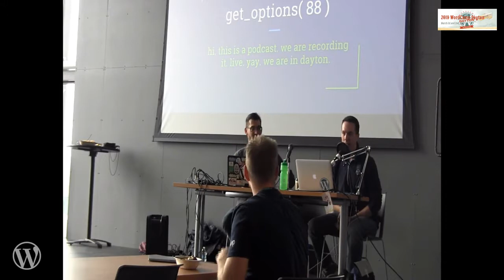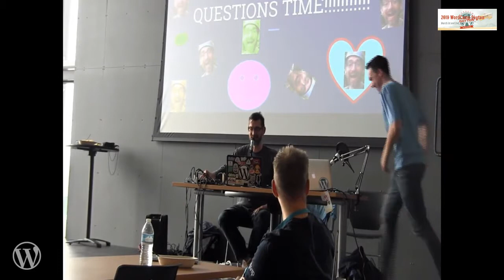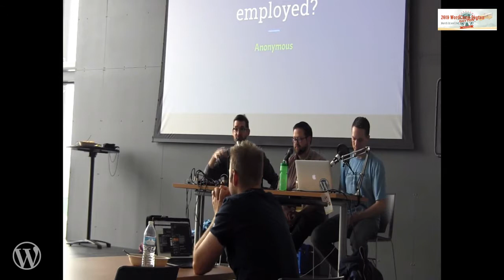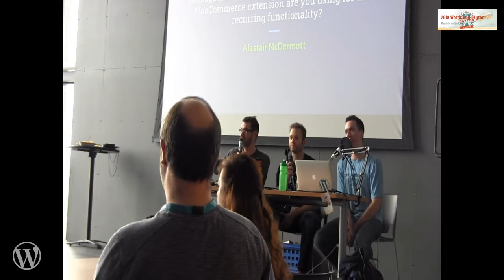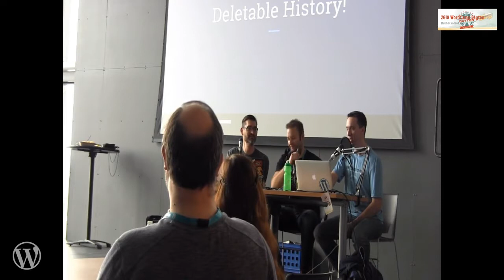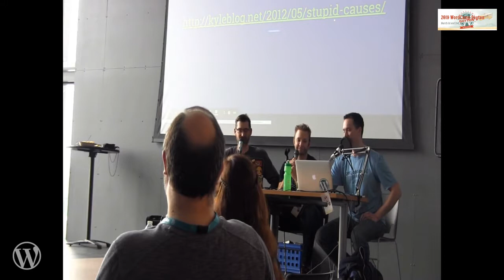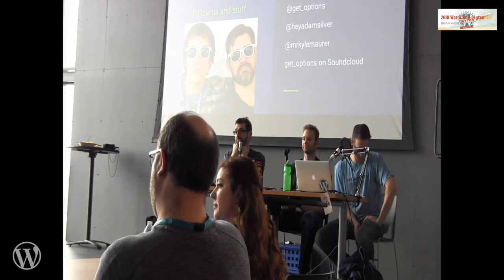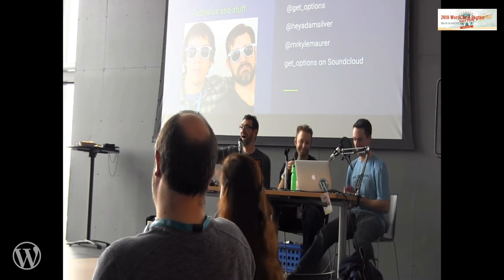Adam Silver and Kyle Maurer: Get Options Live QandA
Get Options is a WordPress Q&A podcast hosted by Adam Silver and Kyle Maurer. Adam and Kyle are long time WordPress users who love helping and teaching. In this session, audience questions on all topics will be passionately and politely addressed. No topics are off limits.